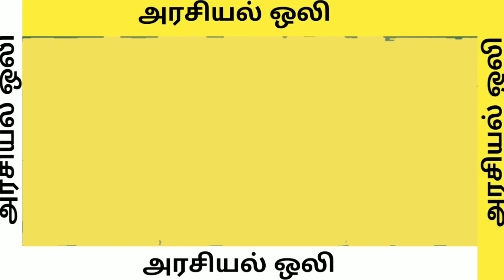சற்றுமுன் நெறியாளர் மாதேஷின் மனதை உருக்கும் அதிர்ச்சி வீடியோ இணையத்தில் வைரல்